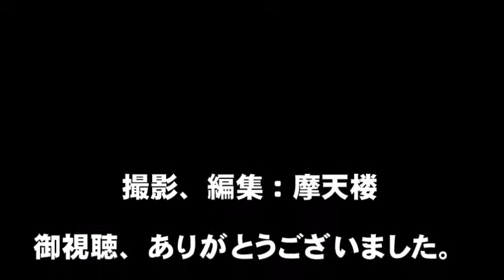木の枝に集まっている気持ち悪い物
最近車のリアスポイラー、リアウインドーやリアバンパーに白い粉の様な物が付着する様になり、湿ったタオルで拭いても結構強くこびり付いているので、非常に拭き取り難かったです。
多分カイガラムシの排泄物か何かだと思いますが、車の屋根上に掛かっている木の枝に、その白い物体(多分カイガラムシ)が密集していたので、原因はそいつと思い枝を切り落としたら、それ以降は車に白い粉の様な物は付着しなくなりました。
その枝が伸びていた木の別の枝にも同じものが付いていましたので、今回動画にアップしました。

誰かこれの良い駆除方法を知っている方が居ましたら教えて下さい。